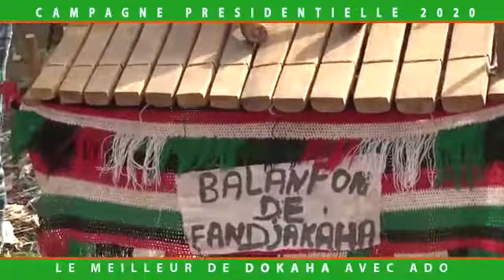Campagne présidentielle 2020 - Étape de Dokaha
Le meilleur de Dokaha avec ADO